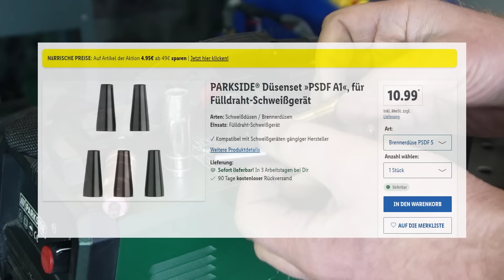Meine besten Tipps zum LIDL Fülldrahtschweißgerät PIFDS 120 A1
►►Werkstattkarte mit den perfekten Einstellungen und Infos für Dein LIDL Fülldrahtschweißgerät
Inklusive Bonus : Buch Schnellstartanleitung "Fülldrahtschweißen: In 15 Minuten zur ersten eigenen Schweißnaht"

►►Anleitung zum Lidl Fülldrahtschweißgerät inkl. Einstellungen, Rüsten usw.

Meine Videokurse zum Schweißen:
Hier lernst Du Schweißen!